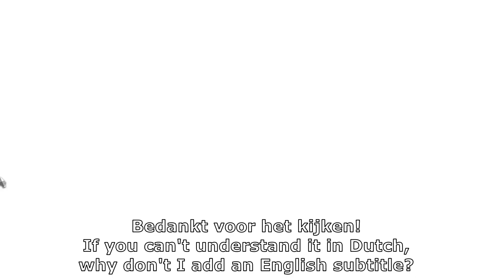Turijn (ITA) naar Innsbruck (AUT) l Timelapse l Euro Truck Simulator 2 SP l (Vlaams)(1.44)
Hey iedereen,
In deze video rij ik in de originele map van SCS Software. Ik rij met de Scania S520 12 versnellingsbak!